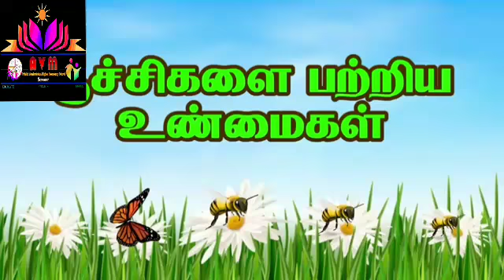General Knowledge (4)